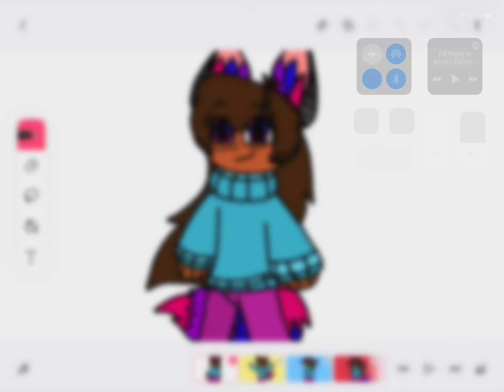Emotions by TaNia on FlipaClip!